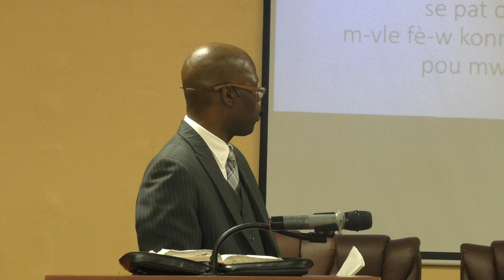Message: "Charite" by Pastor VALSAINT at Gospel Assembly University PART 1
MARDI SOIR: 7:30 PM ETUDE BIBLIQUE
VENDREDI SOIR: 8:30 PM CRIT DE MINUIT
DIMANCHE MARTIN: 10 AM ET DIMANCHE SOIR: 7:30 PM